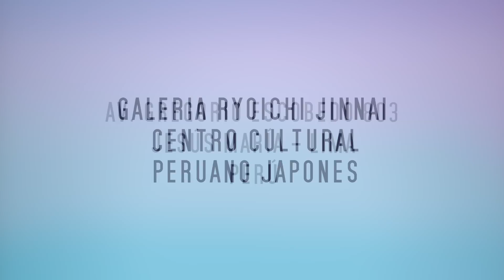El Cascajo, la promesa de volver: una muestra sobre la lucha de Marino Morikawa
Fecha: Del 21 de enero al 28 de febrero de 2015
Lugar: Galería Ryoichi Jinnai - Centro Cultural Peruano Japonés. Av. Gregorio Escobedo 803, Res. San Felipe, Jesús María, Lima-Perú
Horario: De lunes a viernes de 2:00 p.m. a 8:00 p.m., sábados de 10:00 a.m. a 1:00 p.m.
Ingreso libre